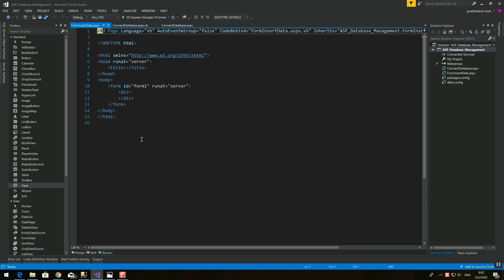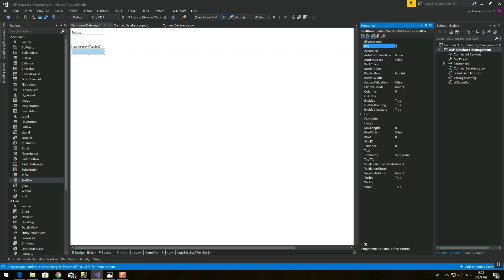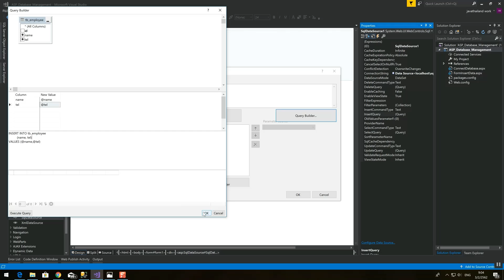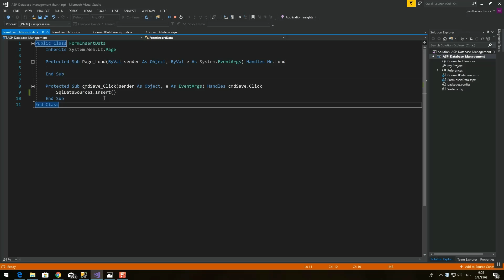ASP DB EP 2 Form Insert Data To SQL Server